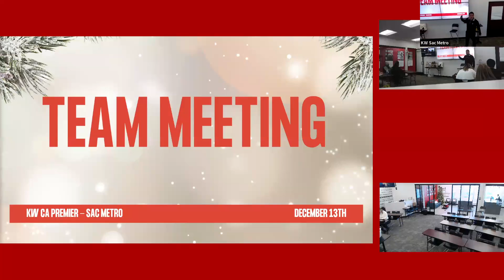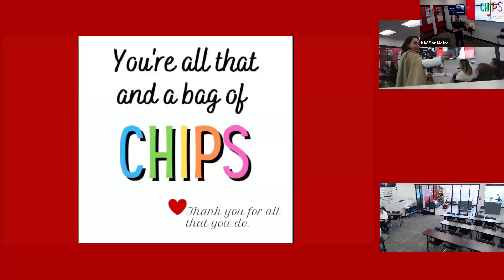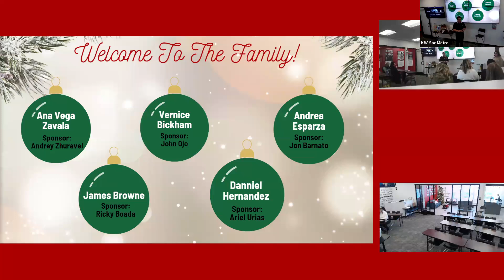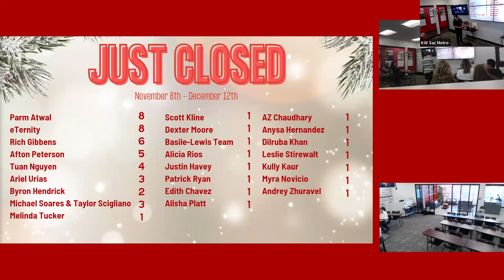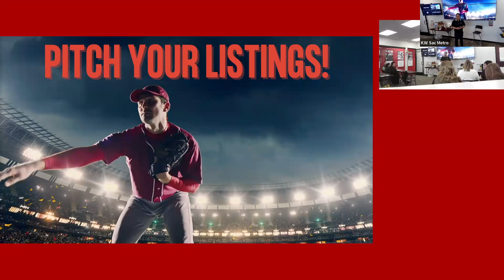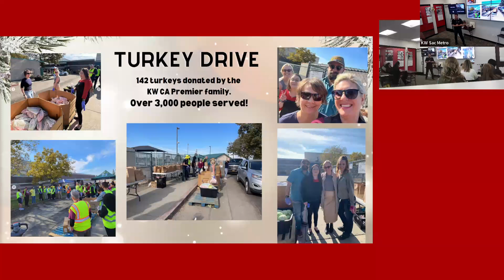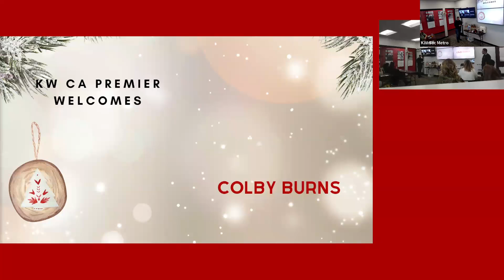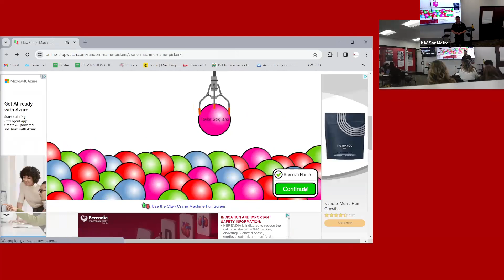Team Meeting 12/13/2023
🌟 Relive the excitement of Sac Metro's Dec 13, 2023, Team Meeting celebrating our Top 20, First Transactions, and annual CLUB achievers! 🏆 Special guest Colby Burns from Burns Legacy Designs shared his artistry, offering fantastic ideas for open houses and closing gifts. 🎨✨ Watch to soak in the inspiration and celebrate our team's success. 🎉